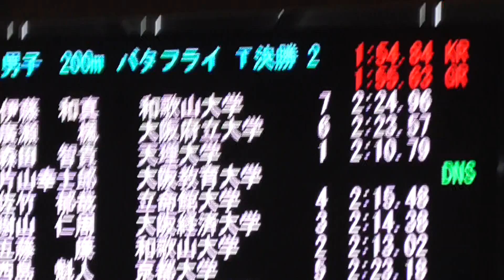第41回春室 伊藤 200mFly